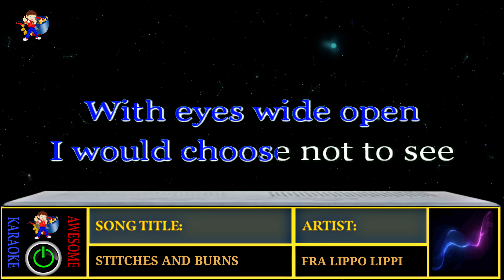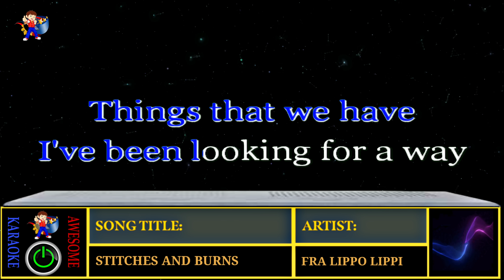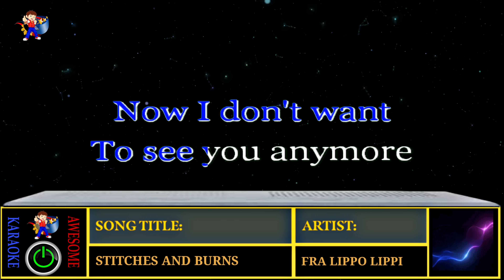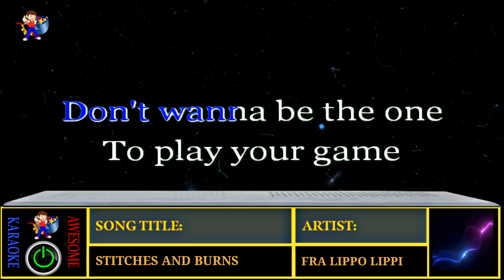Ignite Your Passion with the Karaoke Version of 'Stitches and Burns' by Fra Lippo Lippi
Get ready to sing your heart out with the electrifying karaoke rendition of 'Stitches and Burns' by Fra Lippo Lippi. Let the haunting lyrics and powerful melody take you on a journey of love, heartbreak, and resilience. This iconic ballad is the perfect choice to showcase your vocal prowess and convey raw emotions. Whether you're a karaoke enthusiast or a seasoned performer, this track will leave a lasting impact on your audience. Prepare to captivate the crowd and create an unforgettable performance that will leave them yearning for more!

karaoke version, Stitches and Burns, Fra Lippo Lippi, emotional ballad, passionate singing, heartbreak song, vocal prowess, captivating performance, karaoke favorite, unforgettable rendition, raw emotions